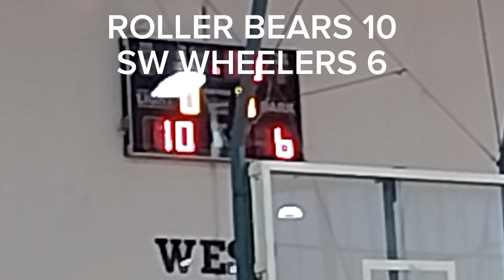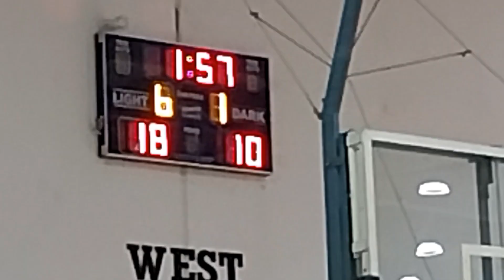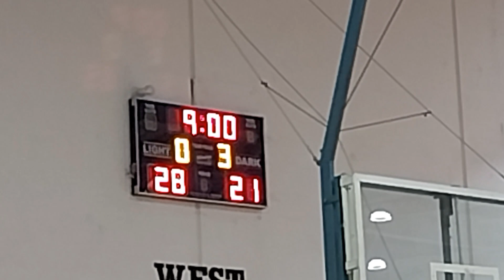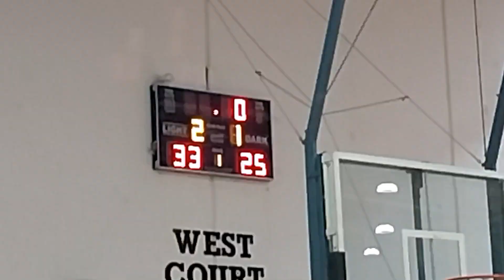WSSWI BL RD 4] ROLLER BEARS V SW WHEELERS